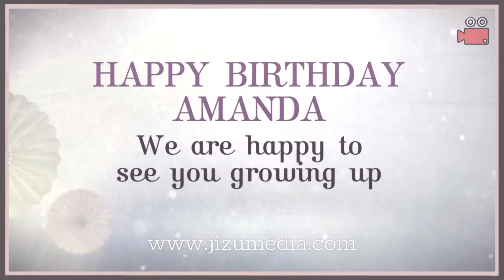Baby Birthday Slideshow / Video montage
In this channel, we will share wedding/ birthday & other occasion slideshows using a video slideshow theme that we can provide. Slideshows are a great way to show off beautiful photography from special events like pre-wedding photo shooting and weddings. The bride and groom will be extremely busy in preparing their special day, we offer our service to make the wedding slideshow creation quick and easy.

We can make an elegant wedding slideshow, applied also for birthdays, baby showers, graduation, gathering, corporate functions and etc.